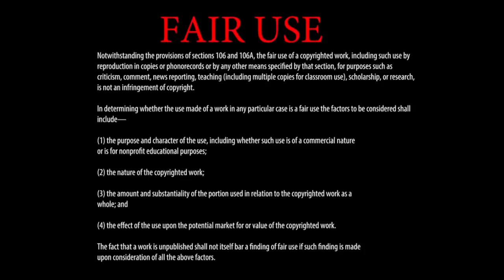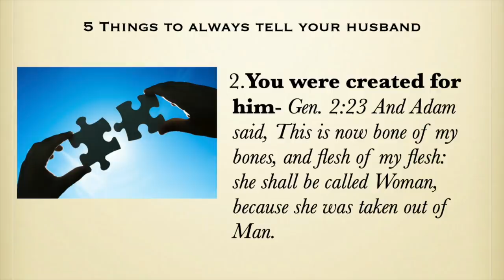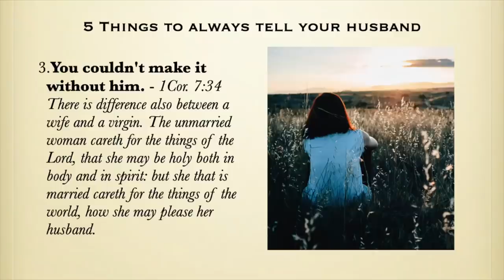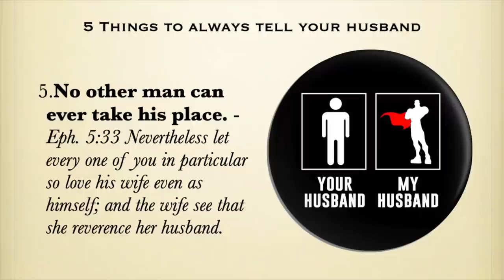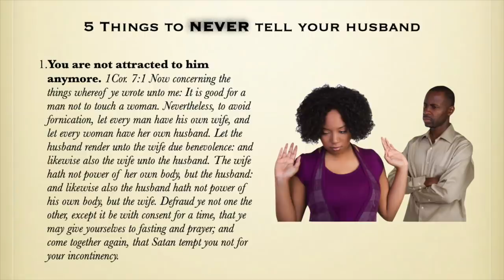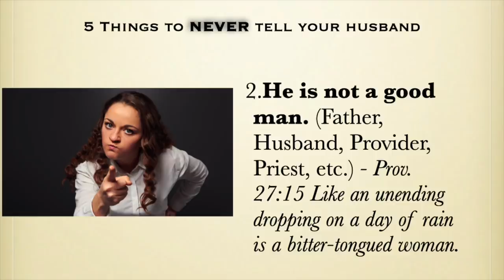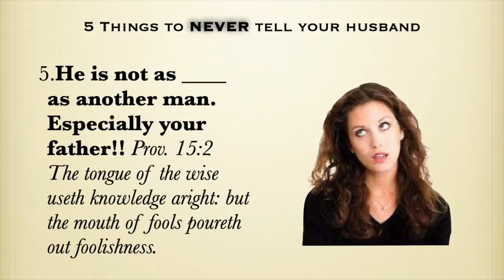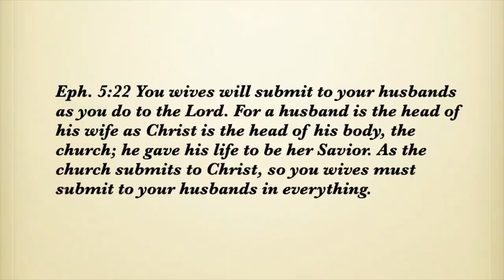10 Things - A Message by: G. Craige Lewis of EX Ministries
This is a message recorded during our monthly women's meeting.  Pastor Lewis shares 5 Things to always say and 5 Things to never say to your husband.  Even as single women, this message will help you to prepare for the husband that finds you.